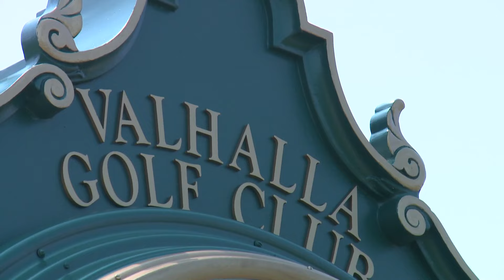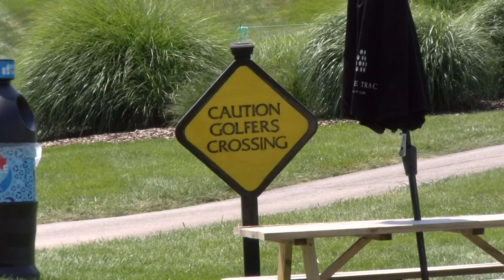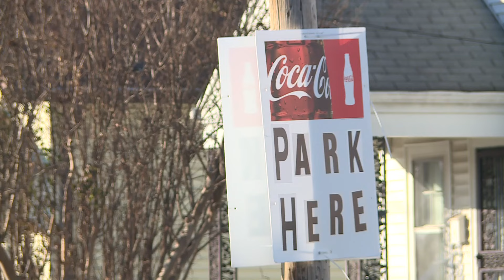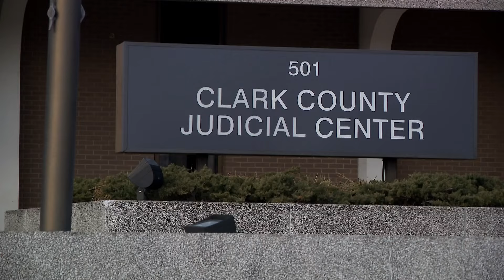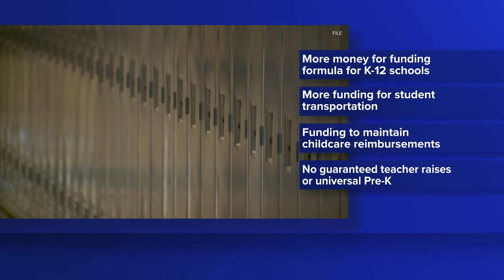WHAS11 Top Stories: 11 p.m. Tuesday, Jan. 16, 2024